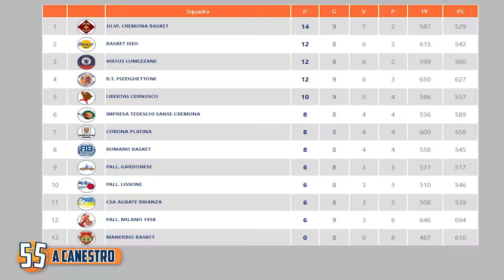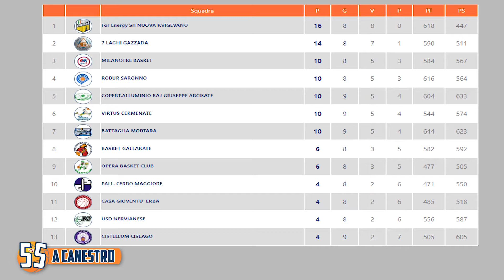55 a Canestro - Ezio Vaghi, presidente Saronno - Pt.1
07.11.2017 - Il presidente della Robur Basket Saronno, uno dei grandi santoni del basket lombardo, commenta la stagione dalla CGold fino al punto in Serie A, passando per la B e per l'A2.